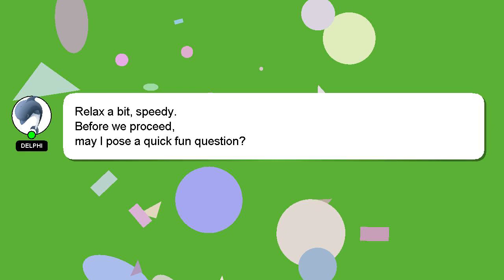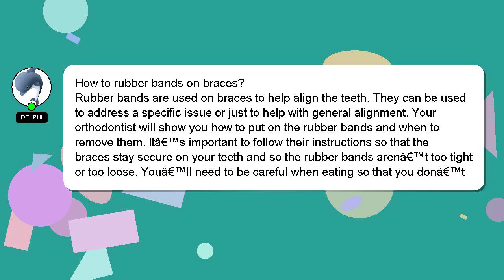How to rubber bands on braces?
Here's a short introduction about myself, Greetings, my name is Delphi. I am here to help you get the answers you are seeking. - How to rubber bands on braces?

If you provide an answer, I will 'heart' it as a sign of gratitude.

*2 What we are experimenting :*